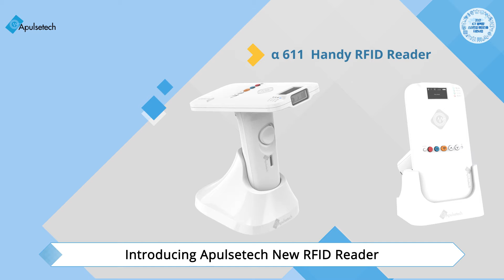a611 - Handy RFID reader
Connect with PC or Mobile device
Multi communications - WIFI/Bluetooth/USB
1D/2D barcodes and UHF tag capture
Small and Handy RFID Reader
Free SDK and flexible sample applications

α611 Handy reader features a   high-performance reading capability in reading RFID tags and a 2D barcode scanner.
It is a small and lightweight   RFID reader, highly portable and easy to carry, providing two selectable options, Pocket and Gun Handle.
Users are able to select one of the options depending on the field environment.
The pocket option is lightweight and easy to carry, specially designed for a user who needs to carry an RFID reader in the workplace.
Gun Handle option has the scan button on the handle and it is designed to make user continuous inventory tasks easy.

α611 핸디 리더기는 RFID 태그를   읽을 수 있는 고성능의 읽기 기능과 2D바코드를 스캔하여 읽을 수 있는 기능을 탑재하고 있습니다.
사용자의 모바일 폰 또는 타블렛, 컴퓨터에 블루투스 또는  WIFI 로 연결하여 사용할 수 있습니다.
크기가 작고 가벼워서 휴대성이 뛰어난 α611은 Pocket, Gun Handle 총 2가지 옵션이 있으므로 사용자의   사용환경에 따라 핸들 옵션을 선택하여 사용 가능합니다.
Pocket 옵션은 크기가   작고 가벼워서 휴대성이 뛰어나므로, 리더기를 소지하고 다니며 사용해야할 작업 현장에 특화되어 있으며, Gun Handle 옵션은 작업자가 리더기를 편리하게 잡고 사용할 수 있도록 리더기 뒷부분에 스캔   버튼이 있는 손잡이를 추가 하여 재고관리를 하며  리딩하는 작업현장에 특화 되어있습니다.